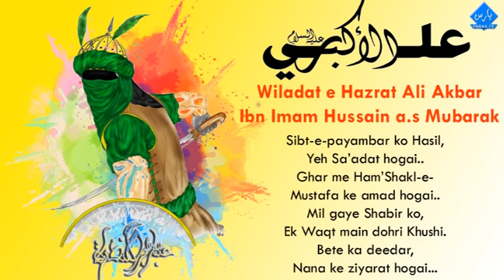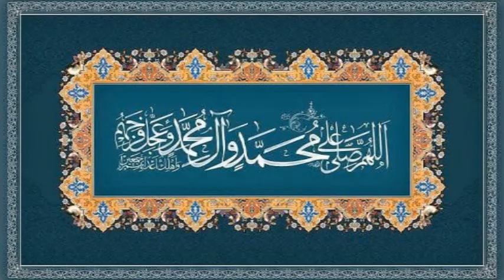11 Shaban | Wiladat e Shahzada Ali Akbar a.s | Jashan E Wiladat Ali Akbar a.s | Documentary | Urdu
Jashan Wiladat e Shahzada E Shahzada Ali Akbar a.s, When Imam hussain a.s feeling sad in the absence of holy prophet p.b.u.h, Allah gives imam son with the Ali Akbar which is mostly similar to prophet Muhammad (SAW) in appearance, characters and thoughts.

Hi, this is PARAS Raza & you are Watching PARAS TV pure islamic related videos of masomeen a.s. and life spend with the last holy prophet (p.b.u.h) hadees and sunnat.

Here I give you some playlist for more knowledge:
1 Shaban Wiladat Bibi Zainab s.a | Jashan e Wiladat Bibi Zainab | ولادت بی بی زینب سلام اللہ علیھا

15 Shaban Shahdat e Bibi Zainab s a | Bibi Zainab Ki Shahadat Kab Hui | Sham | Syria